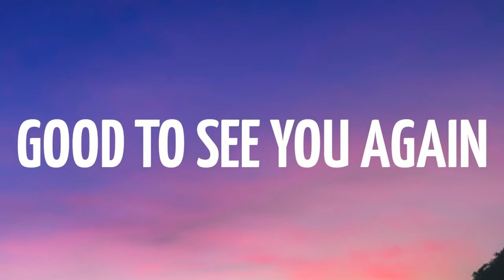மற்றவர்களின் ரகசியத்தை வெளிப்படுத்தாதீர்கள்.